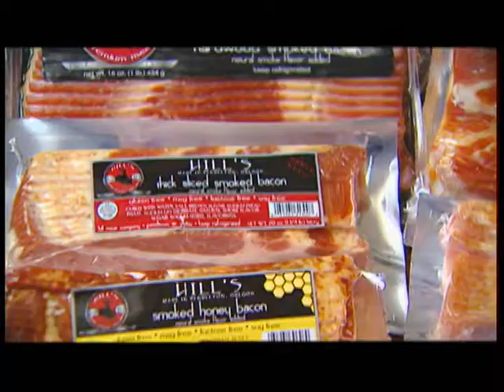Health Briefs TV Highlights Hill Meat Company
Health Briefs is a cable program which features the unique, innovative and exciting businesses in the health and medical industry.  It brings the latest and most relevant information to viewers in a convenient format. Health Briefs TV airs on many cable television networks throughout the day.

Learn more about Health Briefs TV on any one of the sites below.

Producers:  Melissa Leibowitz, Marti Glass, Angelo Ferraro, Dave Corvair, Andrew Mazza and Rob Marshall